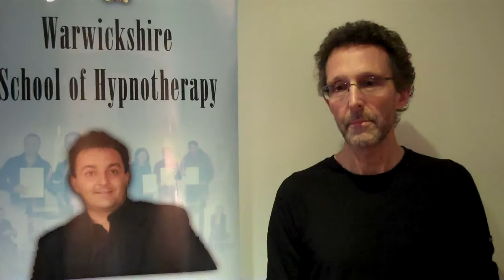"Sports Performance Coaching" Diploma workshop - Testimonial - Neil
A testimonial from a delegate at our 2 day "Sports Performance Coaching" Diploma workshop.